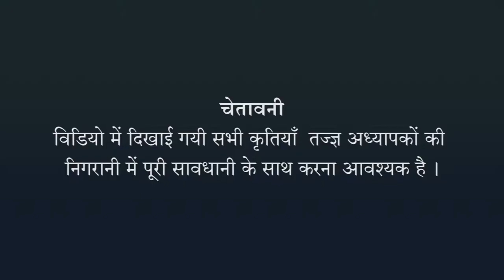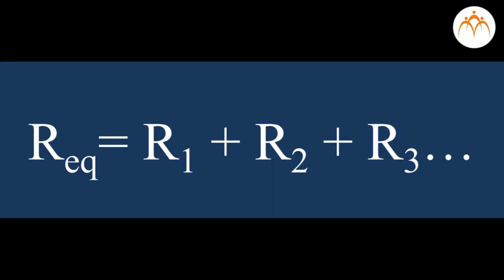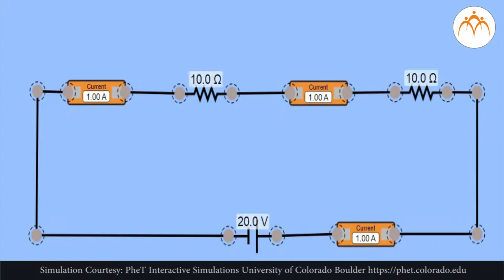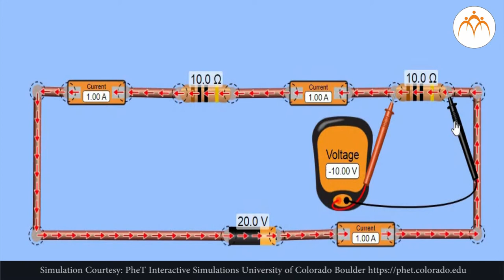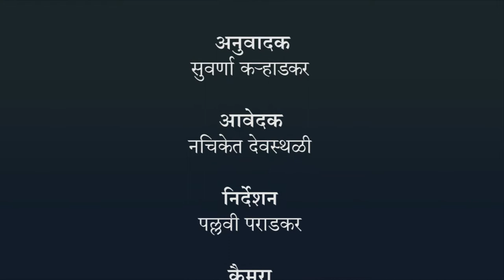श्रेणीक्रम संयोजन विश्लेषण - हिंदी